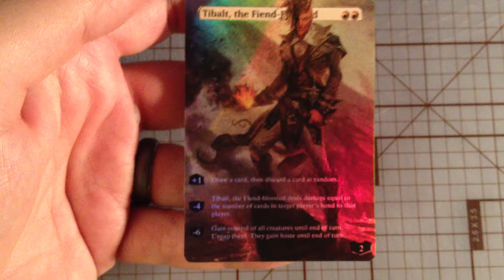tibalt the fiend blooded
available on eBay!!!   ebay name:  ilive4mtg